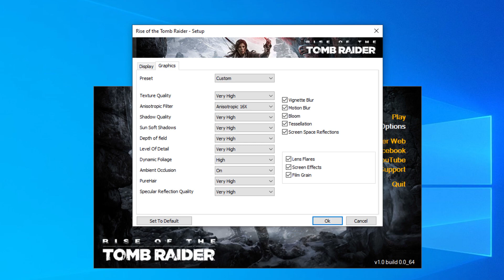Rise of the Tomb Raider RTX 3080 10 GB & i3-12100F Benchmark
A benchmark of the Rise of the Tomb Raider in max settings using the following System Specs:

Processor          12th Gen Intel(R) Core(TM) i3-12100F   3.30 GHz
Installed RAM   32.0 GB (31.9 GB usable) DDR4 3200MHz
Drive                    SSD  250GB M.2 PCIE